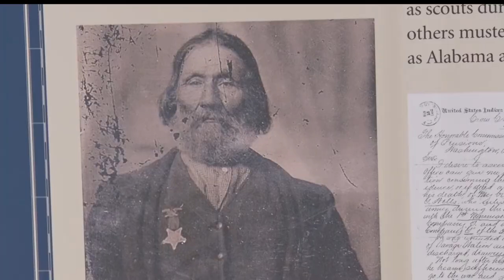New Veterans Exhibit Opens At Mille Lacs Indian Museum | Lakeland News